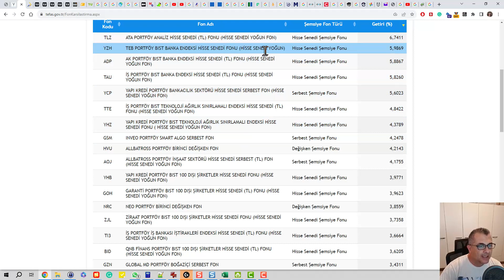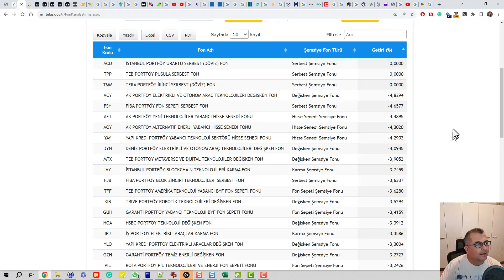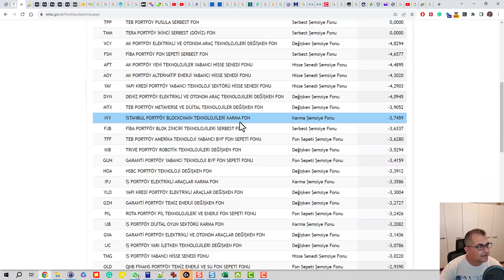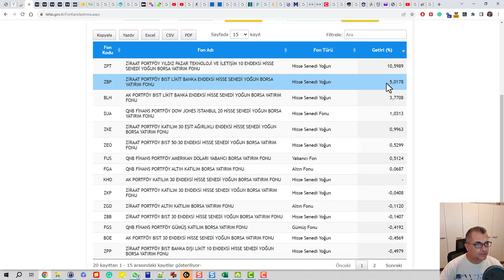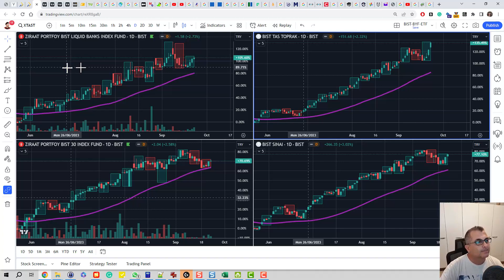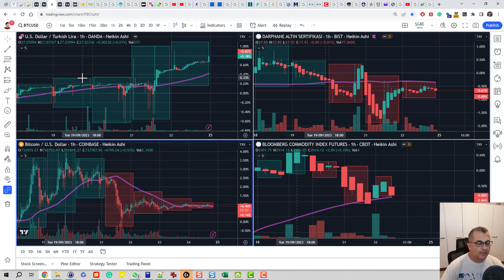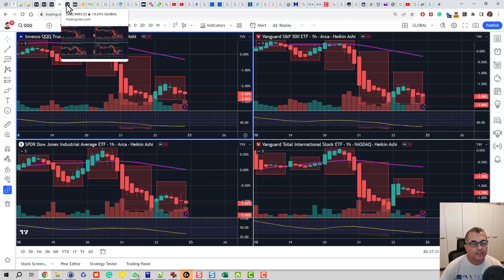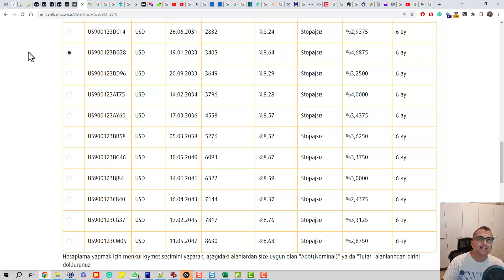Bankacılık ve Çimento ile BIST 8000'e tırmandı NASDAQ Perişan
Nereye yatırım yaparsanız yapın, düzenli olarak yatırımlarınızı ve yatırım araçlarının nereye gittiğini izlemeniz gerekiyor.
5 dakikada piyasalar nereye gidiyor?

Emekli Mühendisten Benceler...